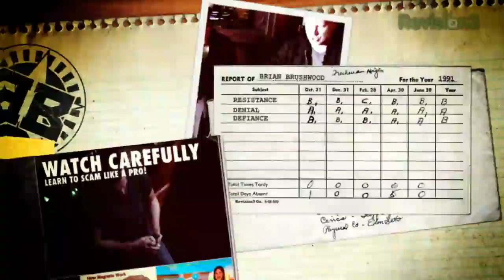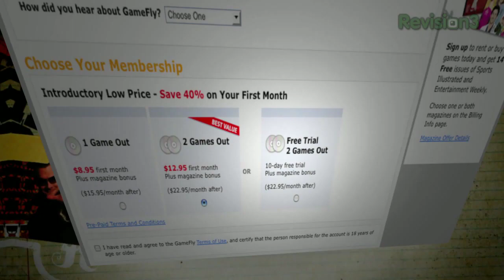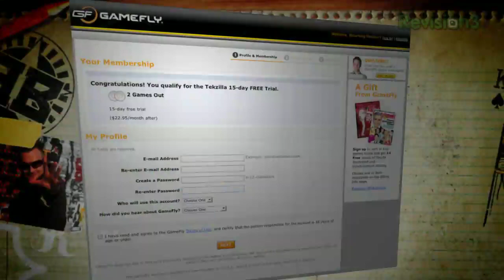Psychic Dice to Punk the Drunk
Easy dice trick lets you read drunk people's minds!